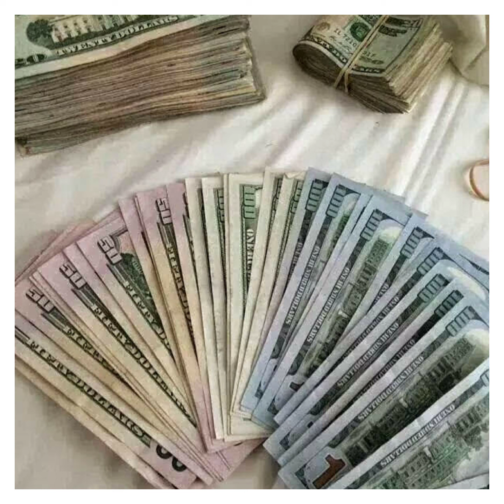Just Because Tagged